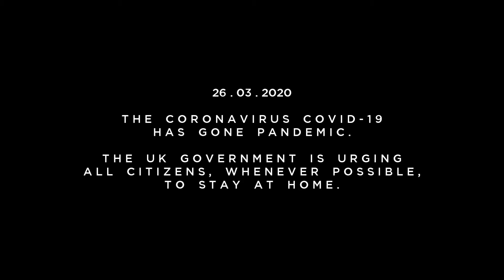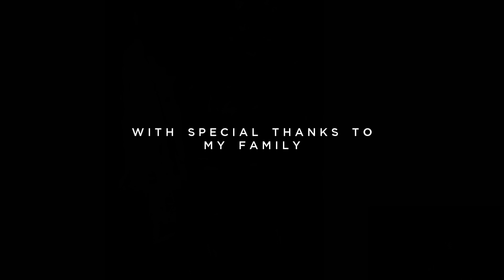'Viris' - award nominated lockdown film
A day in the life of a family living in an English suburb during the pandemic lockdown. Created by Thomas Thorogood. Featuring excerpts from April 2020 BBC radio 4 broadcasts.

Selected for the Marbella International Grounded Film Festival 2020.